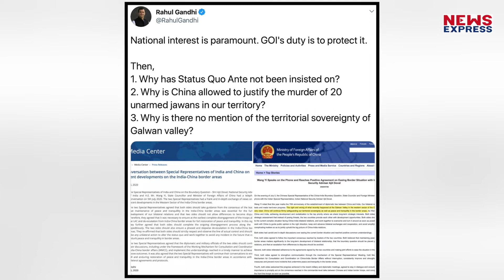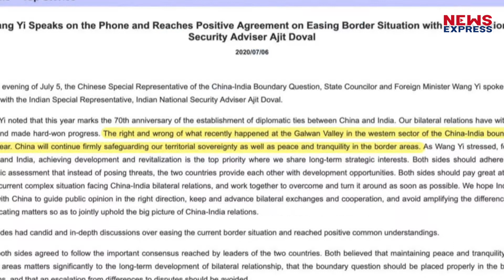PM Modi को Rahul Gandhi ने बताया राष्ट्रहित, चीन के मुद्दे पर पूछे तीन सवाल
राहुल गांधी इस मुद्दे को छोड़ नहीं रहे हैं.. मोदी सरकार पर ट्विटर के जरिए लगातार हमला कर रहे हैं राहुल गांधी… कांग्रेस नेता राहुल गांधी ने ट्विटर के जरिए सरकार से कुछ सवाल पूछे हैं, जिनमें भारत और चीनी विदेश मंत्रालय के अलग बयानों को भी शामिल किया है.